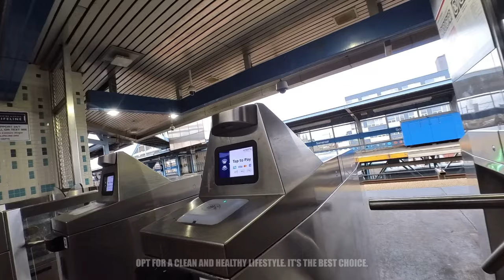Streets of Philadelphia, Kensington Ave Documentary, April 11-12 2024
Streets of Philadelphia, Kensington Ave Documentary, April #102 2024

kensington ave philadelphia, philadelphia, philly, kensington, amber kensington, philadelphia zombie street